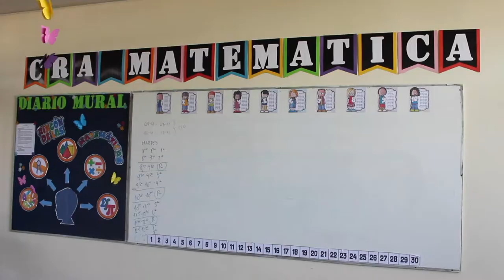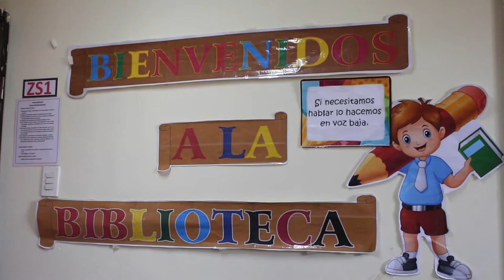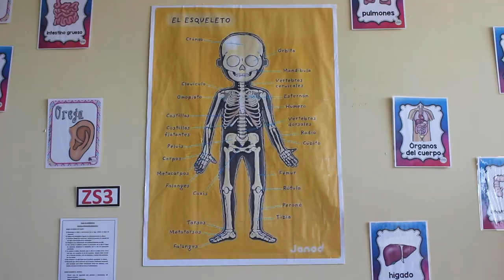Salas temáticas - Escuela Presidente Roosevelt